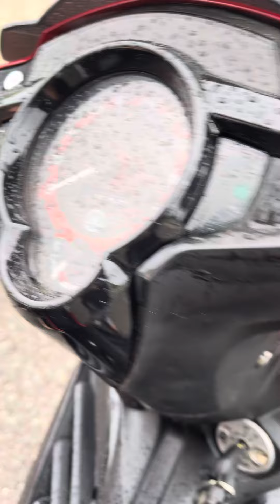Xe này dọn 15 chẹo . Đúng mắc